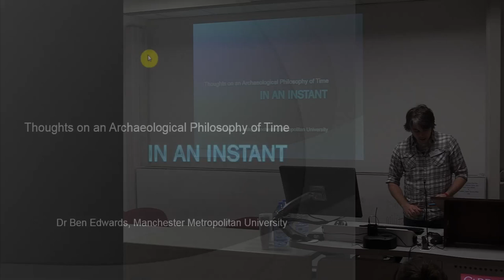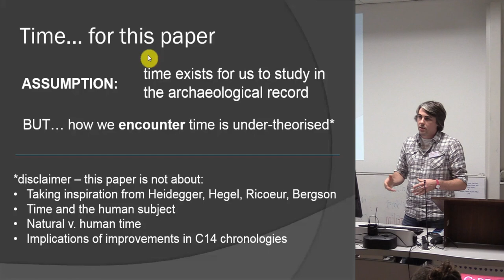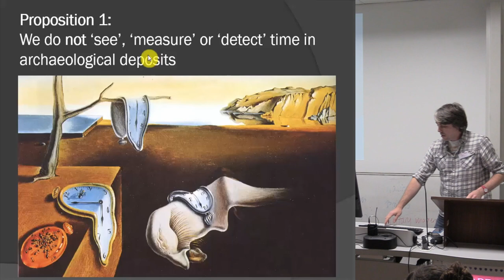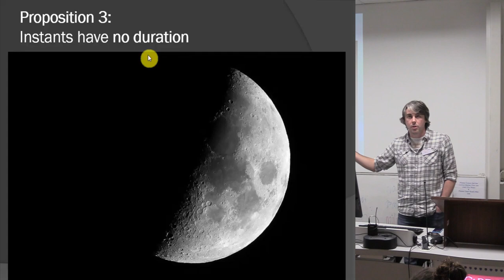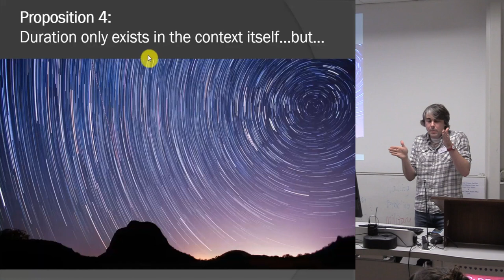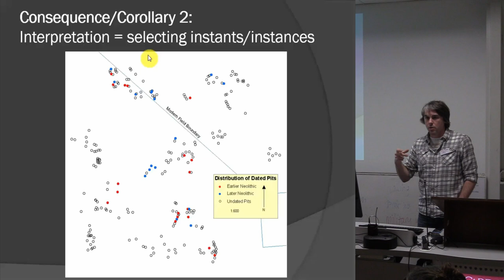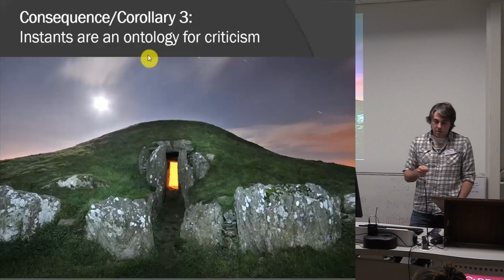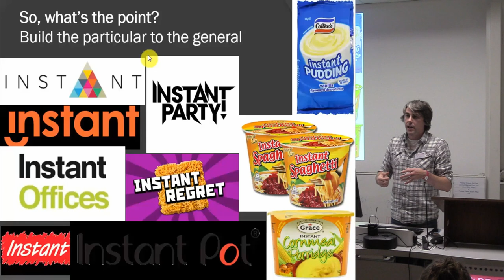In an Instant: Thoughts on an archaeological philosophy of time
This paper is an attempt at developing a philosophy of time, formulated from an explicitly archaeological point of view. In recent years, archaeological literature has seen a revival in the number of studies dealing with time in archaeological interpretation. Work by Gavin Lucas (2005; 2015) has, largely, set the tone of debate, with interesting contributions on the case for ‘time perspectivism’ from Geoff Bailey (2007; 2008); and Simon Holdaway and LuAnn Wandsnider (2008). These studies have focused on the manner time is used or presented by the archaeological interpreter – either as a time of experience of the human subject; as a system that both structures and is structured by our categorisation of data; or as a range of scalar differentiation allowing different types of analysis. However, what the majority of these studies share is an assumption that time, at its most basic, is a thing that exists for us to study in the physical deposits of the past. Surprisingly though, the nature of time as we encounter it in the archaeological record is highly under-theorised. Most studies analyse our approach to time in the ‘interpretative space’ of post-excavation discussion, but surely our philosophy of time must begin before this – at our encounter with our object of study, either in the ground, on the shelf, in the drawer, or in the field. In order to formulate an archaeological philosophy of time, this paper will advance four propositions, based upon time as it is encountered through the excavation and interpretation of archaeological deposits. The propositions are formed as the basis for debate, as are the corollaries provided at the end of the paper based upon the acceptance of these propositions.

Ben Edwards (Manchester Metropolitan University)